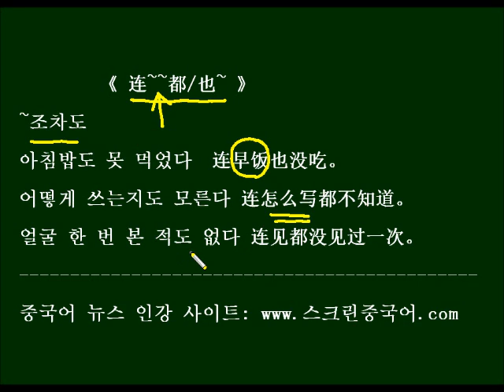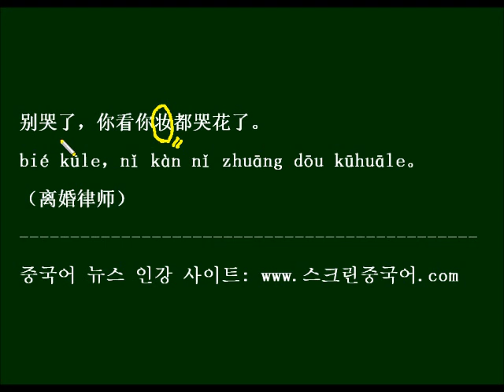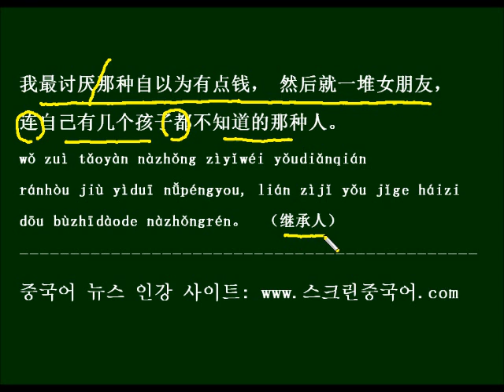HSK4급 중국어 표현 连~都 를 중국드라마 대사로 학습하기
连~都（也）용법을 배우고, 드라마 대사 3개를 예문으로 하여, 반복버전으로 쉐도우잉하며 외워봅니다.